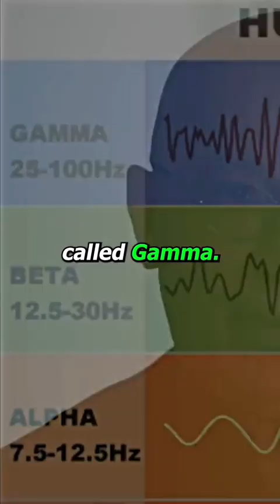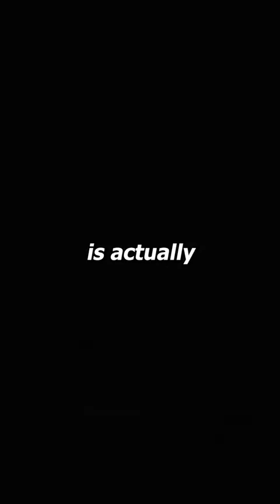Darryl Anka/ Bahsar explains his EEG/EKG brain scan.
For More Powerful Hidden History an Ancient Teaching UFO Sightings an more. Unlocked Spiritual Growth An Ascension Teachings.